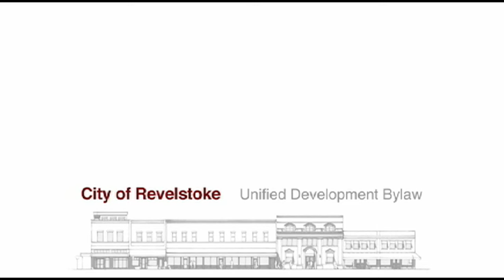Revelstoke: The Kids Are Alright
for information about this video.